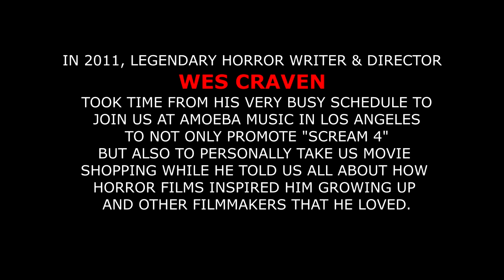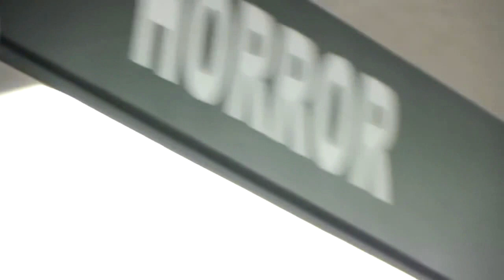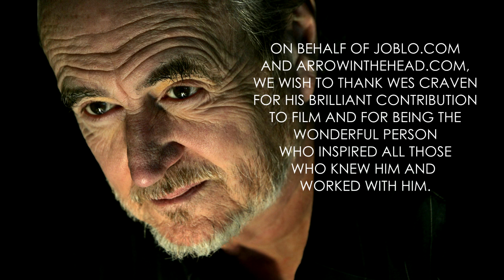Wes Craven: Our Time Spent with a Legend TRIBUTE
Back in 2011, we had the privilege of spending a good amount of time with legendary horror director and writer Wes Craven at Amoeba Music in Los Angeles. During the course of that time, our reporter James Oster aka JimmyO spoke with him about his upcoming sequel "Scream 4", those who inspired him growing up and the filmmakers of the time that he adored. This is our tribute to Wes Craven who despite his extremely busy schedule, took the time to have some fun with us and just talk movies. We love and cherish this memory with Wes and we hope you all enjoy it.